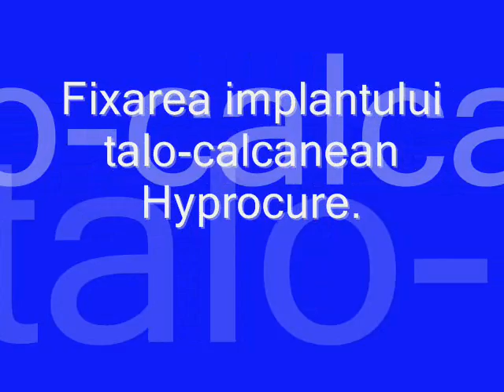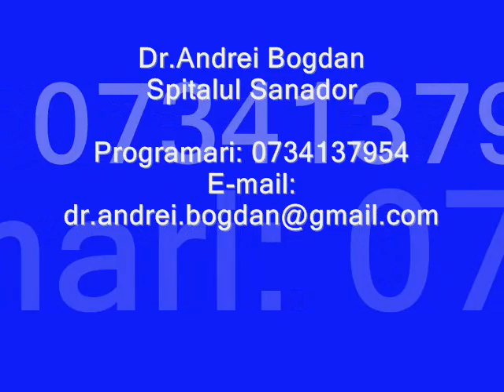Cura picior plat (platfus) cu HyProCure